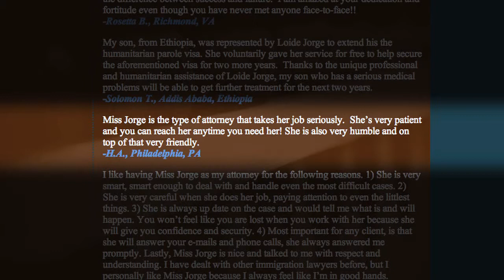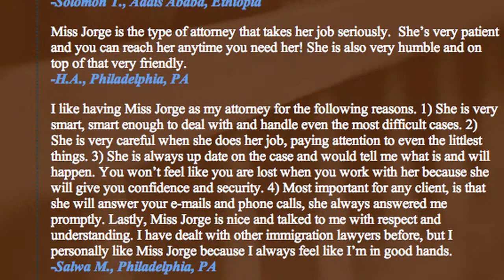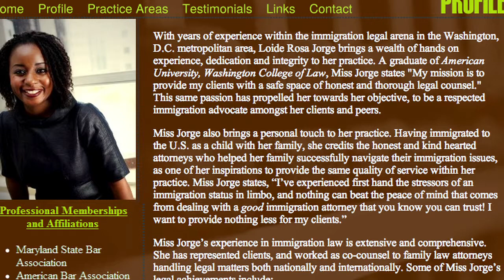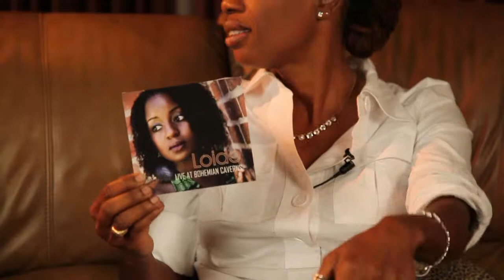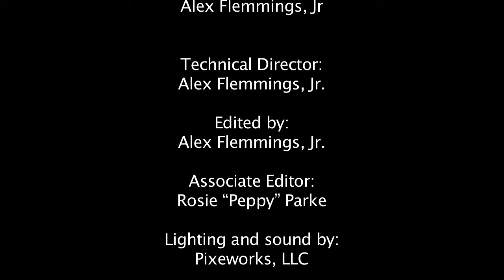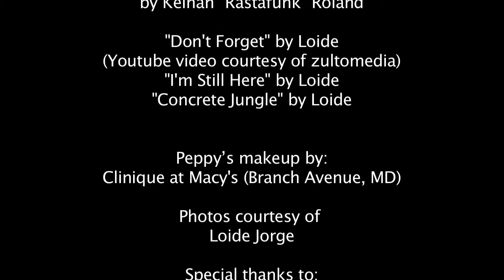PepTalk! Season 1 Pepisode 2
Rosie "Peppy" Parke speaks with immigration attorney and jazz vocalist, Loide Jorge.